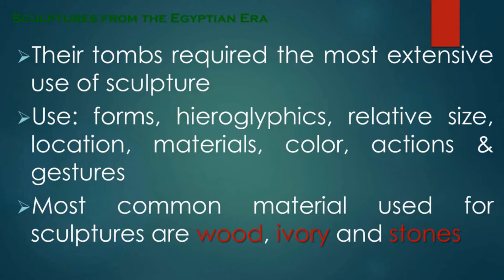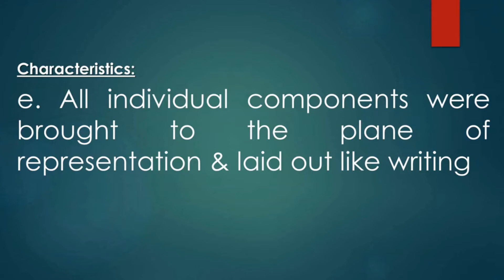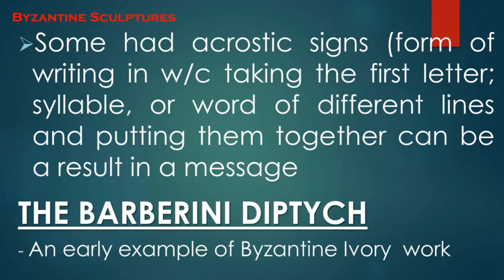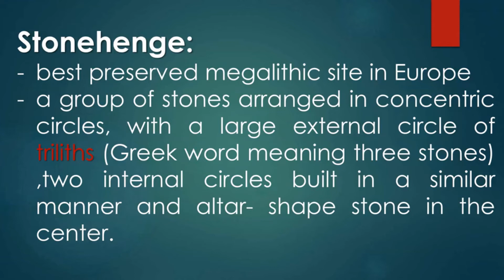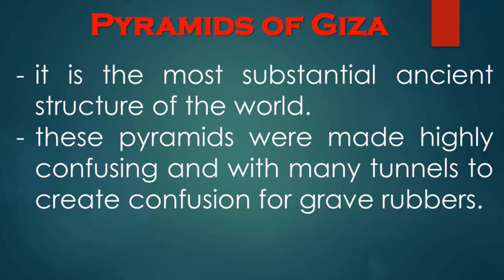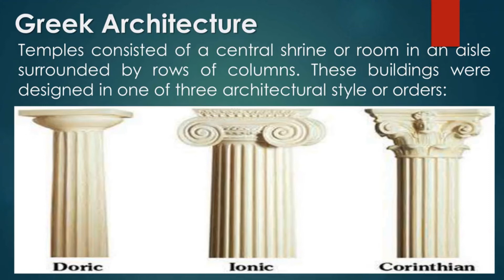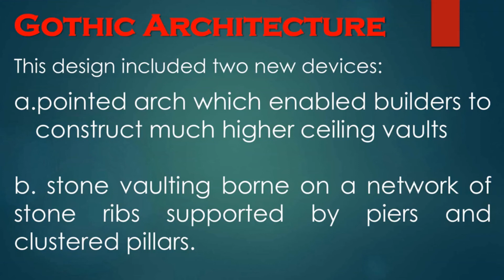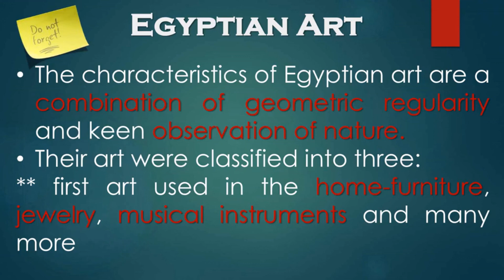unit1 arts 9 sculpture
Grade 9 Arts: Sculpture